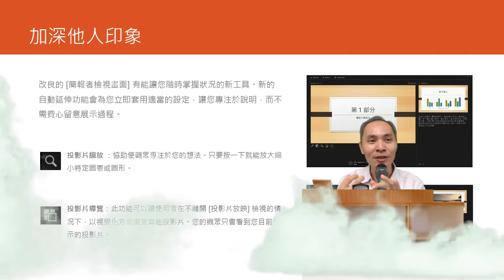20181103銘傳大學：用 OBS 錄製 PPT 簡報